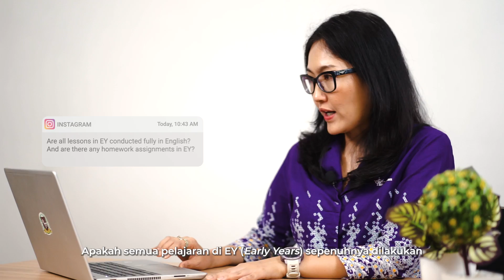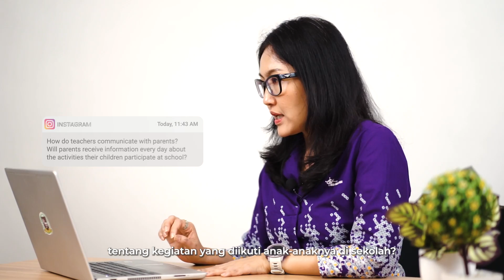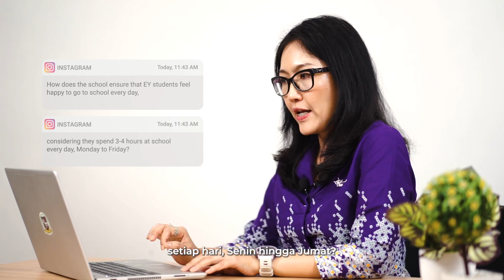QnA About Early Years Level with Ms. Sherry Astari Sudoyo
Get to know our Early Years program better by watching this video, where Ms. Sherry Astari Sudoyo, our Early Years and Primary Affective Education Coordinator, answers common questions about school activities and teaching methods in the Early Years level